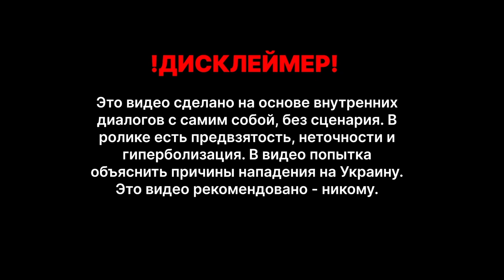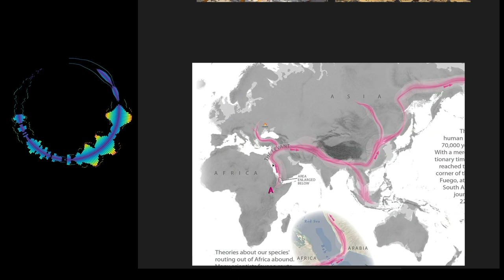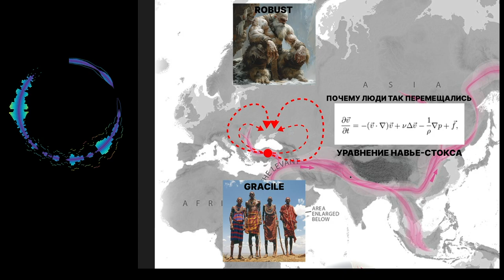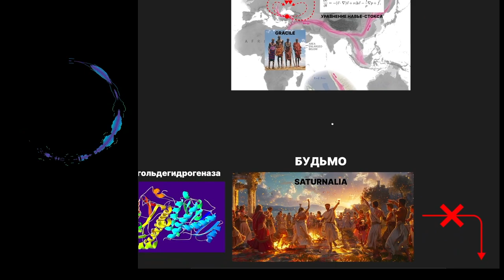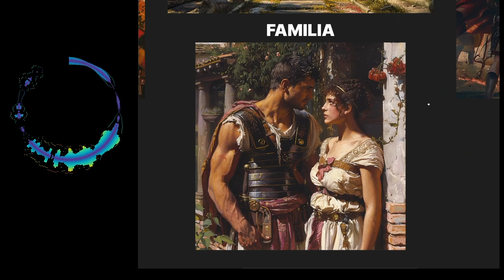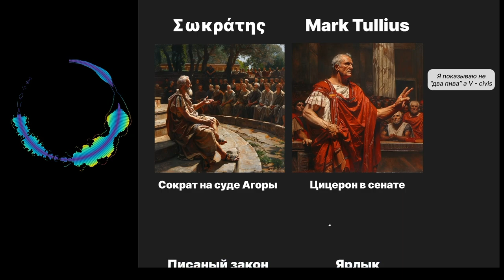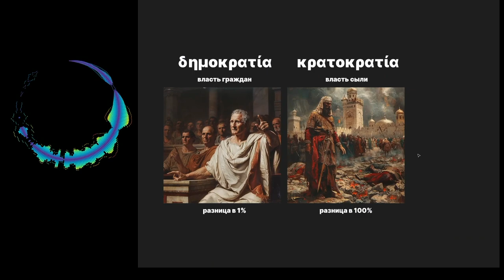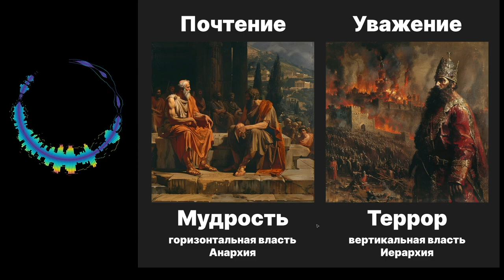А теперь смотри: ВОЙНА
подумать о причинах войны через призму физиологии и истории человечества.
поднимаются вопросы философии, антропологии, истории и права.